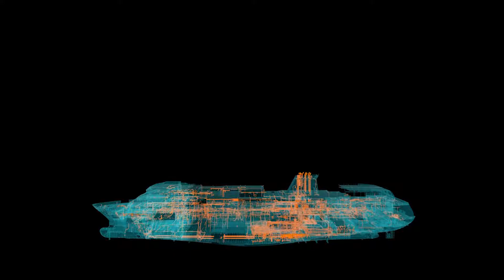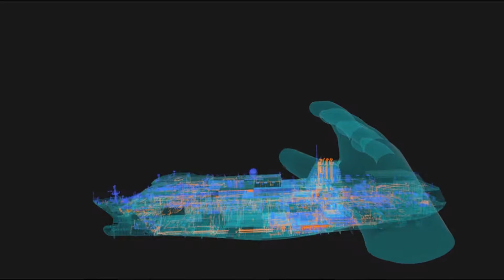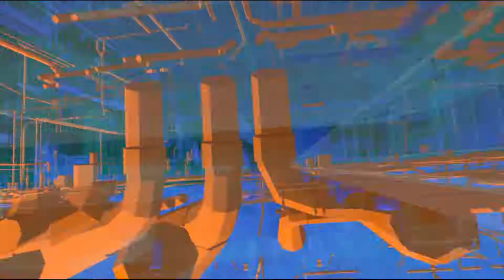[newgen I&S] Digital Twin for VIVE-X 2019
[newgen I&S]

본프로그램은 3D 모델을 띄우는
포멧중 하나인 STL을 활용하여
선박 전체의 모델을 FPS 60을
유지한체로 열람할 수 있는 뷰어 프로그램 입니다.

뿐만아니라 모션을 통한 컨트롤링 기능을
탑제하고 있고 실시간 IOT데이터를
열람할 수 있는 기능 또한 탑제하고 있습니다.

4차 산업혁명의 주역인 고객님과 뉴젠 아이엔에스가 함께하겠습니다.
효율적이고 스마트한 해양사업을 위한 맞춤형 사업을 실행하고 있습니다.

VR컨텐츠 및 해양&선박, 등의 컨텐츠 관련 문의가 있으시면

로 문의주시면 감사하겠습니다.